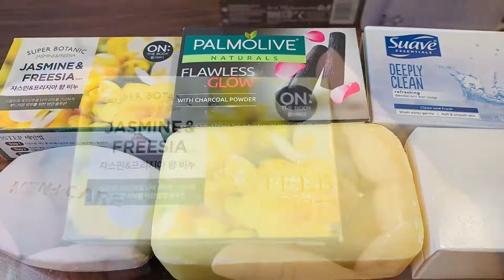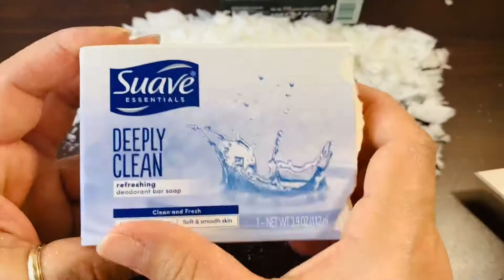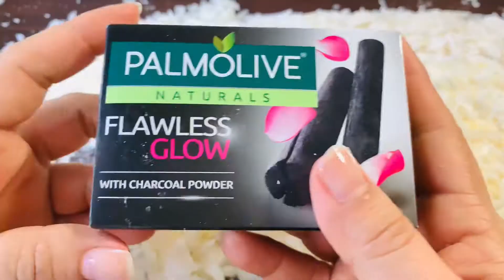Cutting soaps 🥰💌🎀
Hello dear friends, I try to cut a dove bar soap that I have been drying for years it was so hard 😬😍